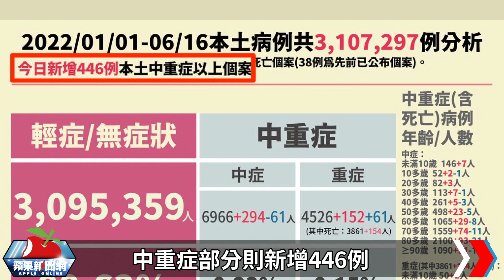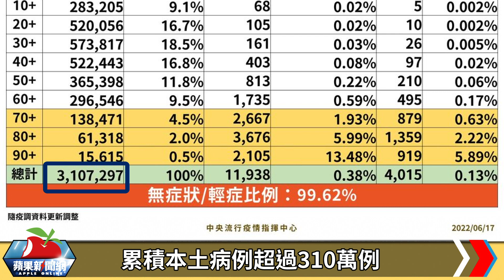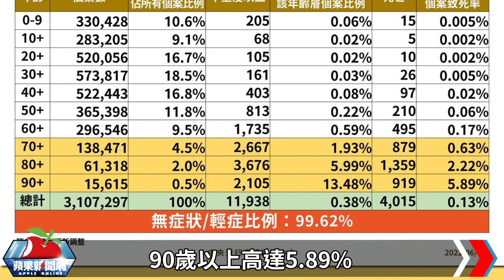今本土+55187、154死 羅一鈞：盼下周單日控制在5萬以下 | 台灣新聞 Taiwan 蘋果新聞網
中央流行疫情指揮中心今(6/17)下午召開記者會說明最新疫情與防疫措施，醫療應變組副組長羅一鈞宣布，今增本土55,187例、境外移入74例，死亡個案則有154起；死亡病例中，較為年輕是一名40多歲男性，本身有心血管疾病等多重慢性病，打過2劑疫苗，6/4確診，6/11過世，死因為肺炎併心肺衰竭。

【今本土+55187、154死　羅一鈞：盼下周單日控制在5萬以下】